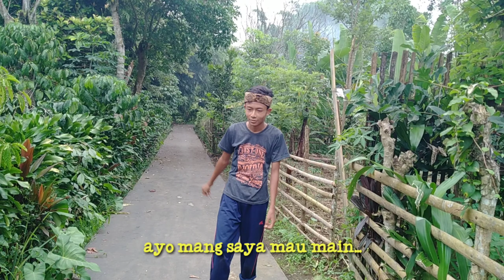Bodor Sunda lucu-Lulus Sekolah Pusing Cari Kerja||Episode12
Derita Bujang Lapuk episode 12, Disini dikisahkan sehari setelah kelulusan Aji dan Iil bingung, mereka harus bagaimana setelah lulus tersebut.
Disaat mereka sedang mencari solusi tiba - tiba datanglah Mang Ayong & Si Amah memberi nasihat serta mengganggu Iil & Aji, dengan penyampaian serta gaya yang khas.
Mari kita lihat bersama - sama...
Terimakasih, Semoga terhiburr...
Wassalamu'alaikum...